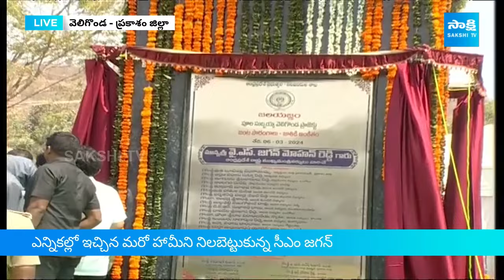Historic Moment: CM Jagan Dedicated The Veligonda Project to the Nation